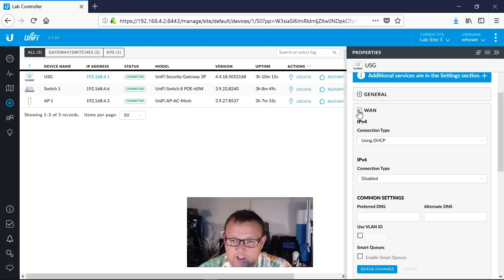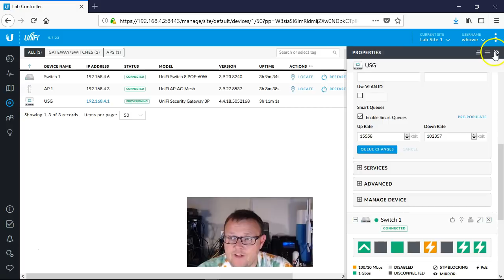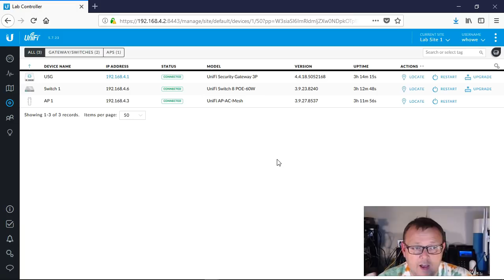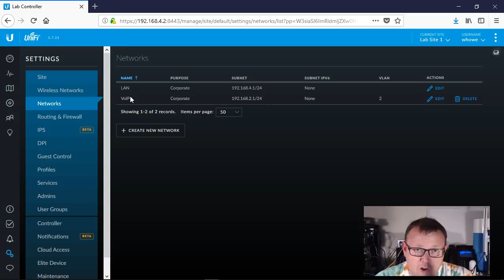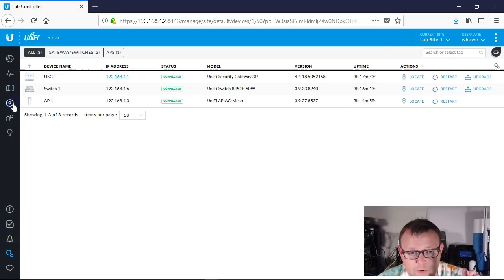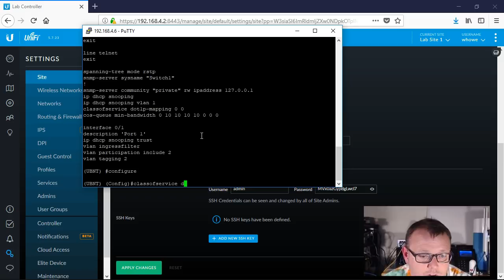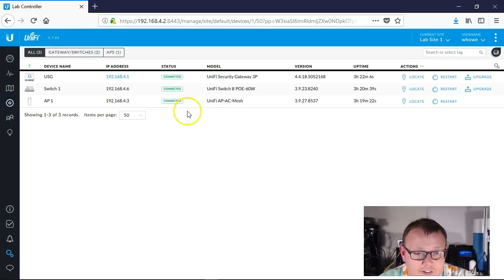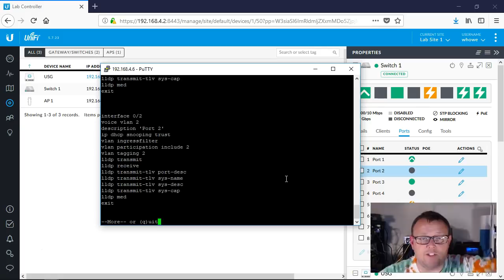UniFi Best Practices II: Quality of Service (QoS)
Part II of the UniFi best practices video series is in play!  Let's talk about QoS.  QoS on the USG uses fair queuing and QoS on the UniFi Switches uses dot1p (802.1p).  Let's look at how to configure it!